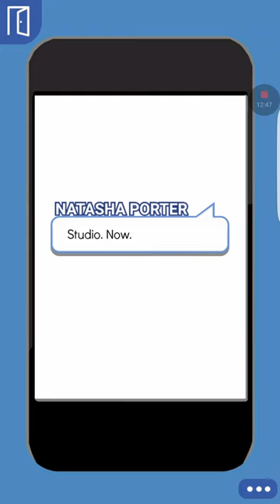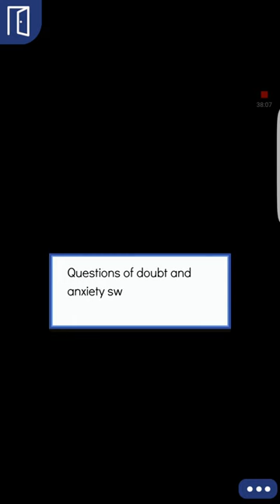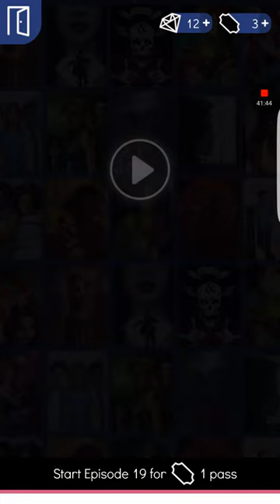Until death do us part episode 18